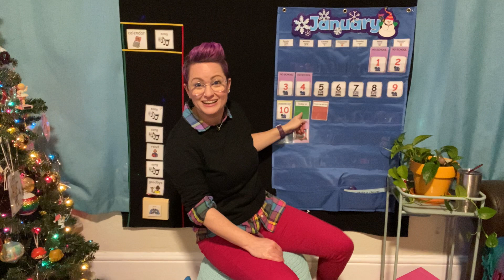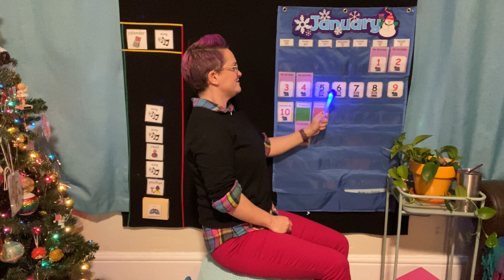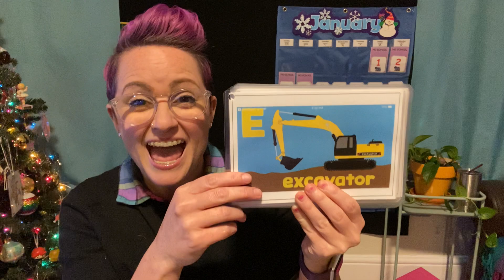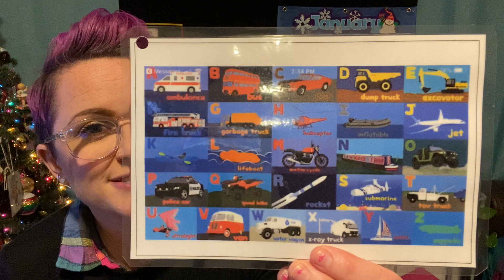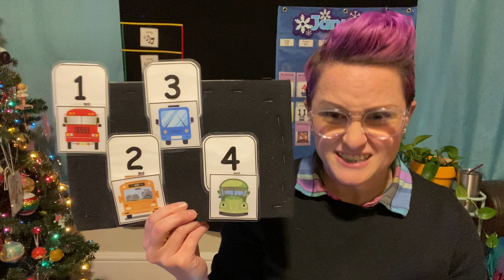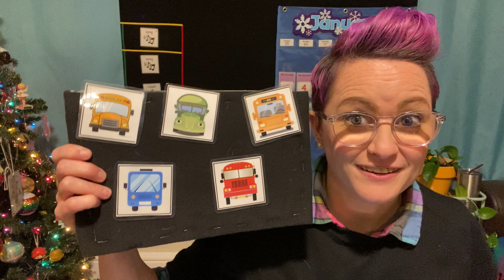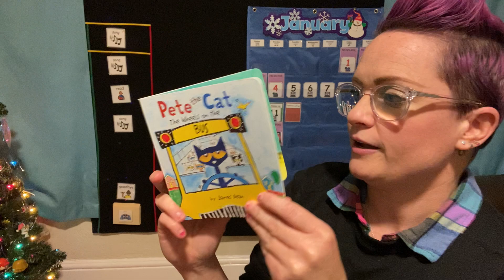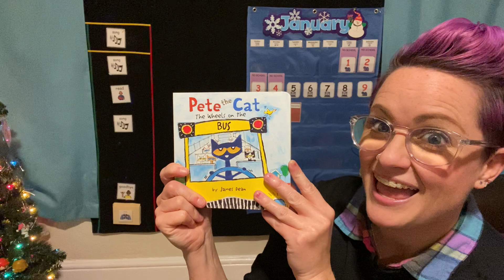Monday, January 11, 2021 -- Circle Time